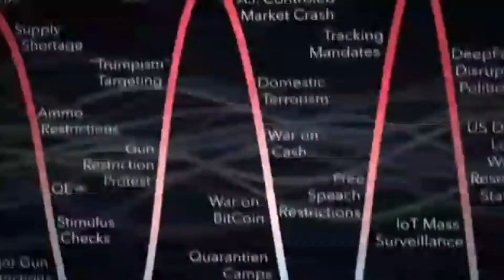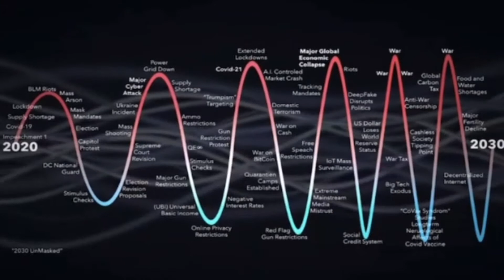The Antichrist shall "wear out the saints" of the Most High (Daniel 7:25)